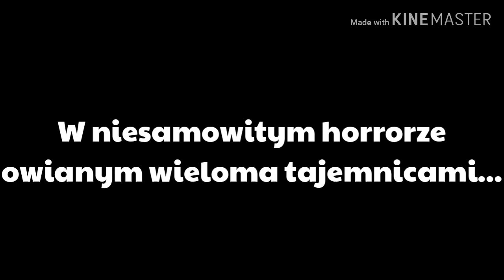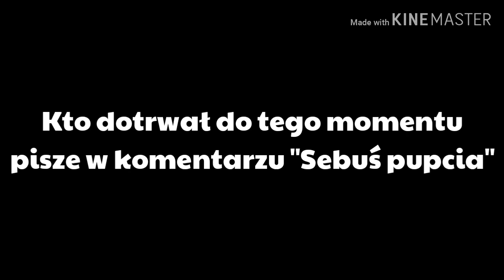to jest STRASMIESZNE :D /w Piter /by SebixosPL Funny Moments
★☆★ 🌟 ROZWIN OPIS A BĘDZIESZ SUPER 🌟 ★☆★
❤ ZNAJDZIECIE MNIE NA:

♥ WYŚLIJ MI FANARTA/POCZTÓWKĘ/LIST/PACZKĘ... czy co tam chcesz ♥
Lisiczka
skrytka pocztowa nr 7
UP Częstochowa 1
ul. Orzechowskiego 7
42-201 Częstochowa

★ ID ORIGIN: LisiczkaaLis
★ Steam: Lisiczka (avatar z liskiem i białym króliczkiem :3)

Dzięki za obejrzenie! :) Podobało się? Łapka w górę motywuje! 👍
Kliknięcie w dzwonek sprawi, że nie ominie cię film 🔔

Wiesz co? Jesteś super, bo czytasz opis ;)
Miłego dzionka, jeśli przeczytałeś/aś wszystko zostaw komentarz z tym ➡️ 💘💝Sebuś jest boski XDDD💟💕 ⬅️